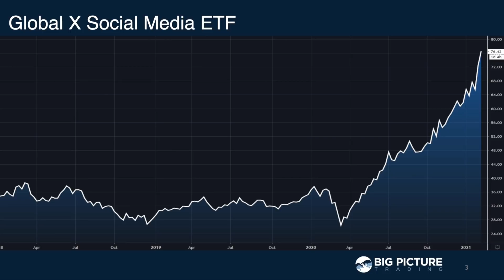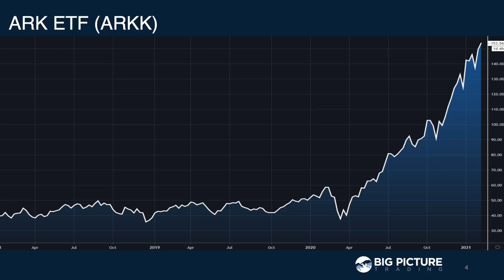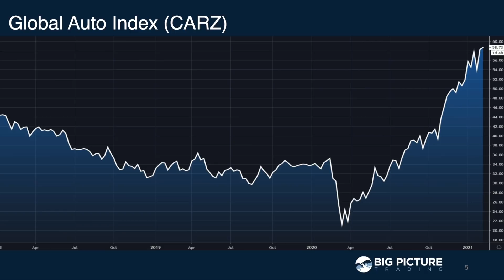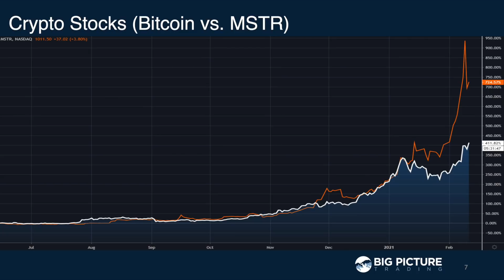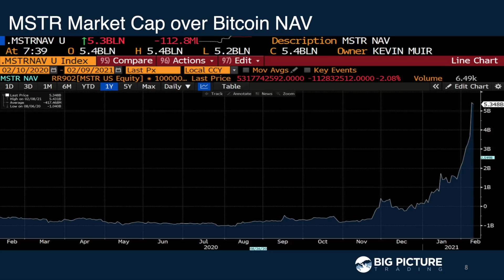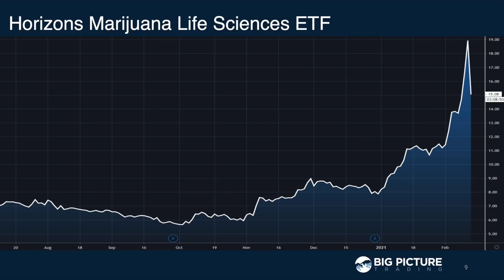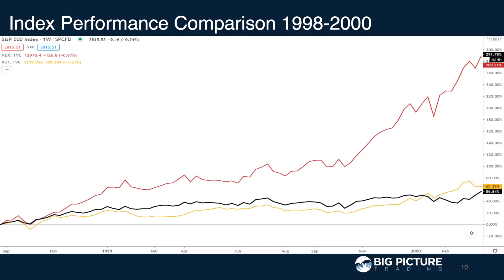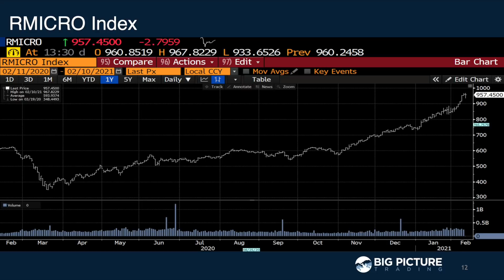Rolling Bubbles - MacroVoices #258 Postgame Segment